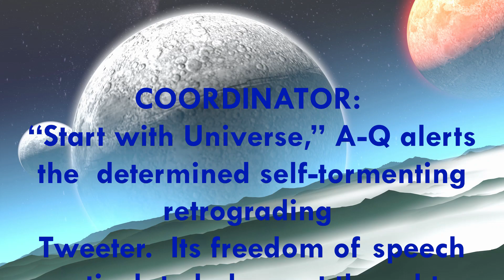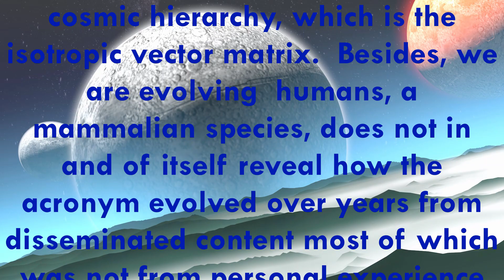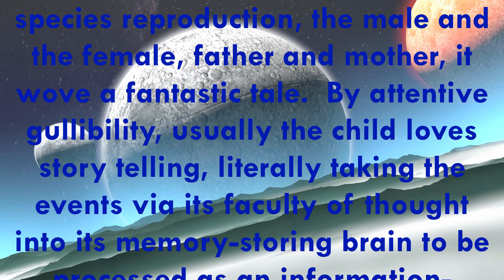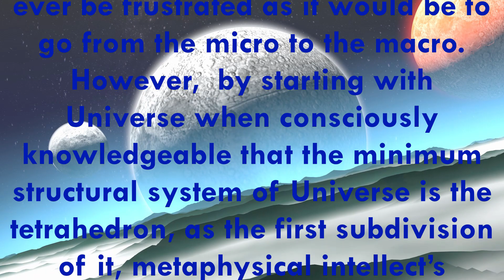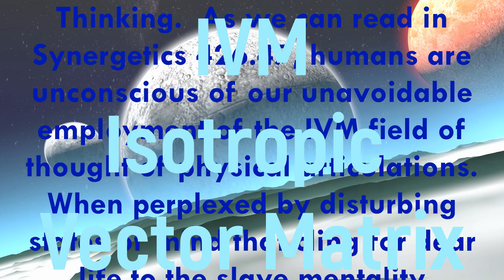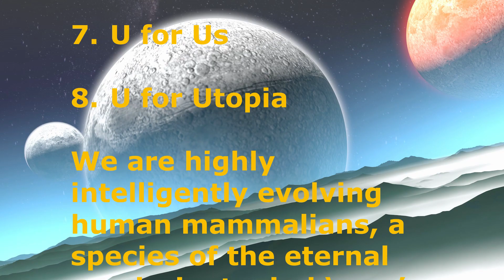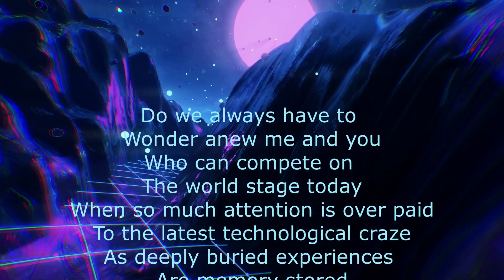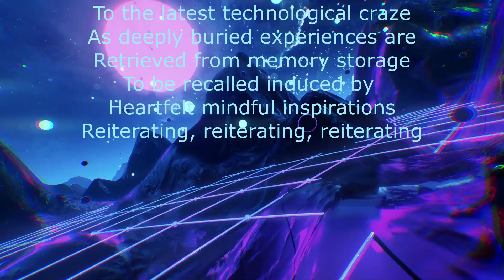Planet Utopia: The R Factor and Other Slave Mentalities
“Start with Universe,” A-Q alerts the  determined self-tormenting retrograding
Tweeter.  Its freedom of speech  articulated aberrant thought, revealing persistent unrequited hierarchical dissatisfactions at otherness-evoking defenses, mirroring vehemence to no eventual resolution.

It is where ‘whiteness’ is so hugely confounding displacing rational mind’s potential  recognition of  the inherently inviolable integrity of thE individual.   Of course it was a chance intentional reply by A-Q for the tweeter to start with Universe, not the PRJWBCHM Politics Religion Justice War Belief Complex’s Hierarchical Matrix.

If misunderstood, her reply could rile more seething reactions into additional vociferous lashings out at anyone online scrolling through the endless supply of Tweets on Twitter, further detaining the longing heart and mind from freedom  that clings unrelentingly to the agonies of the inherited detriment’s slave mentality conditioning.

View the entire video.  Learn more about RBF's Synergetics and my observations of the communications process..

Christina Universe Citizen